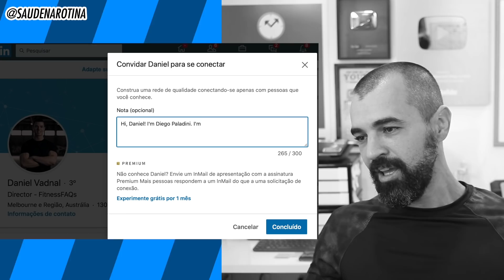Como COMEÇAR na CALISTENIA: TREINO e DIETA do DANIEL VADNAL (Fitness FAQs) | Saúde na Rotina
Vocês pediram e a gente foi pesquisar sobre a alimentação e o treinamento do Daniel Vadnal, youtuber de calistenia do canal Fitness FAQs.

Links citados no vídeo:

Barra Fixa Multipegadas de prender na parede Blackwolf
Barra Fixa Simples de prender na batente da porta

📘 COMPRE NOSSO LIVRO 📘

😎SEJA MEMBRO DO SAÚDE NA ROTINA!
R$ 1,99
- Prioridade na resposta aos comentários
R$7,99
- Benefícios anteriores
- 1 vídeo exclusivo para membros todo mês

VÍDEOS IMPORTANTES

Arte da Vinheta: Rafa Massa
Música da Vinheta: "Sonhos", da Banda Sexto Grau